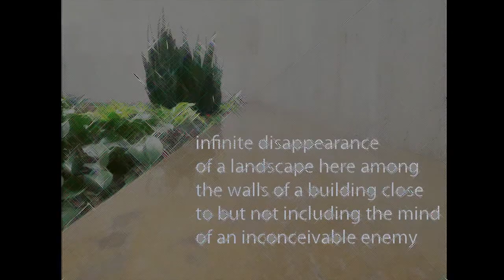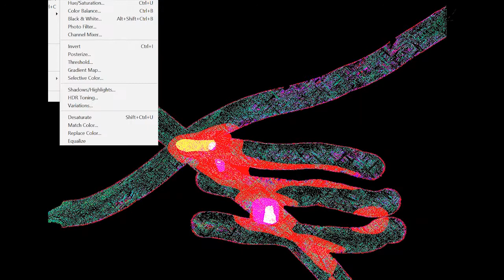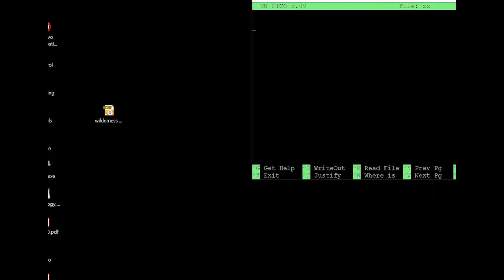grain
disappearance of the wilderness enemy walls wails
what is an enemy but someone required to kill someone else
something to be said for wounding harassment otherwise
unwanted infestations of the mind and body
harrowing of hell tends towards munitions production
look fire leaps bombs appear from nowhere
bombs never appear bombs always on the ready
on the ready after the fact
sickness that keeps on taking just as the head turns
together heads turn together burned buried that way
against the grain against the absence of deflection
against the thwarting of listening against testimony
testify into testaments burned maw
something the teeth are left theyve lost their clench
sudden release of pressure air shocked from absence
that looming that moment of last sight that air
that air air
all fall down all fall down